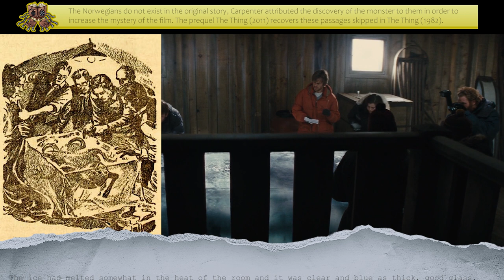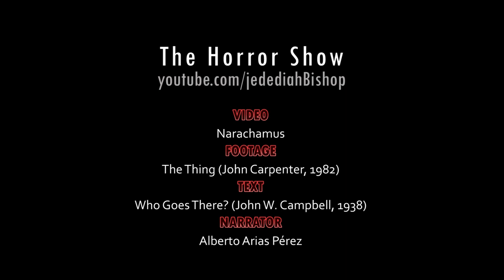Book to Film Comparison: John Carpenter's The Thing (1982) vs Who Goes There (1938)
🎬 Book to Film Comparison: The Church (1989) vs M.R. James's The Treasure of Abbot Thomas (1904)

✍ The lie that The Thing (1982) is a remake of The Thing from Another World (1952) has been repeated so many times that for many people it is already an unquestionable fact. John Carpenter's The Thing is the re-adaptation of the story Who Goes There?, written by John W. Campbell and published in the magazine Astounding Stories in 1938.

Producers David Foster and Lawrence Turman suggested to Universal Pictures a re-adaptation of the story that would be much more faithful to the story than Christian NyBy's film.
Unlike Nyby's adaptation, Carpenter's version is much closer to the original story, the filmmaker himself confirms this in interviews on the Blu-ray: "The James Arness monster was more like a Frankenstein creature, he wasn't the creature that could imitate any life-form from the original story. The John W. Campbell story "Who goes there?" is basically an Agatha Christie kind of, Ten Little Indian. This creature is in your midst and he's imitating eather one or all of us. Who's human and who isn't? That kind of an idea really fascinanted me. 'Let's go back to the short story and explore it'. I thought it has never been really told."

The 1952 classic does not include the short story's original characters, a creature with the ability to mimic living organisms, the whodunit or many of the scenes shown in this video. It doesn't even take place at the South Pole.

The video compares a handful of scenes from Carpenter's film with the original texts of Campbell's story, as a small example of the resemblance between the two works.

We hope you like it, and that it serves to break the false myth that The Thing is a remake.